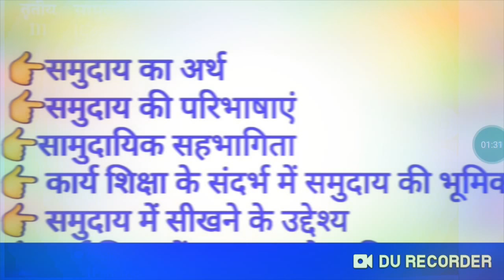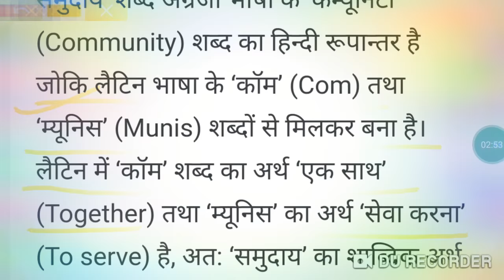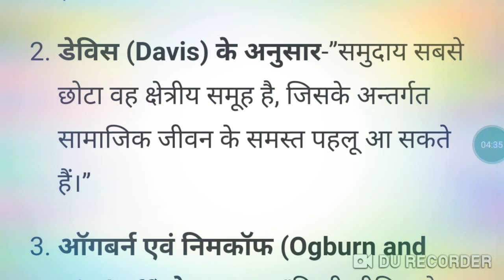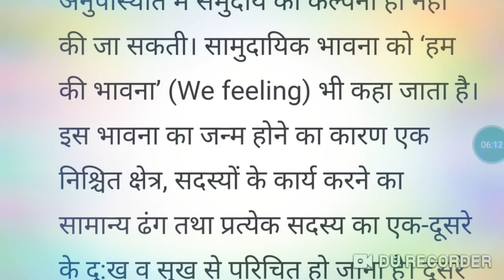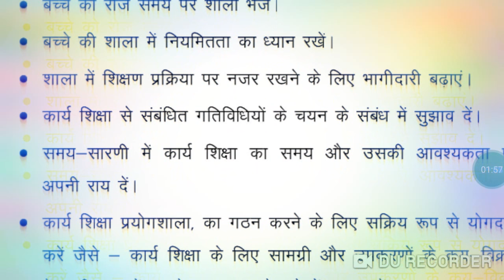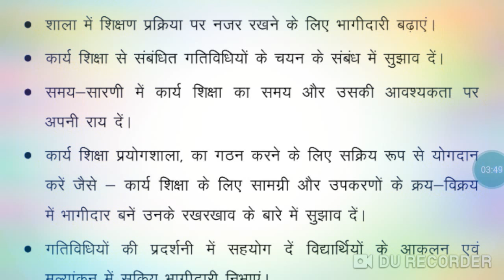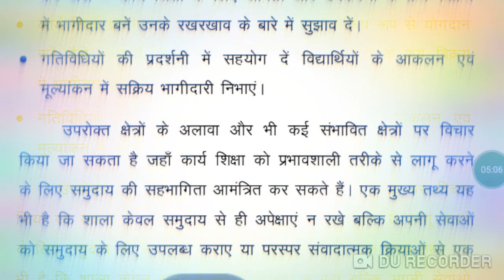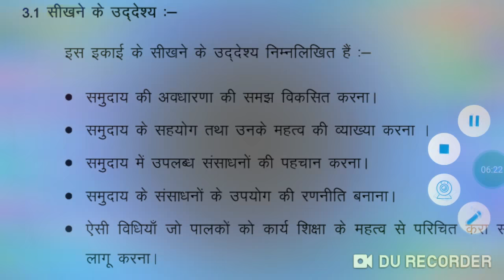B.Ed 2nd yr, गांधीजी की नई तालीम, gandhi ji ki nai talim, सामुदायिक सहभागिता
Chitwan live learning
Gandhi ji ki nai talim,
 B.Ed सेकंड ईयर,paper CC 8
Is video ke andar unit III start Kiya ja raha hai jo hai Samudayik sahbhagita

 गांधीजी की नई तालीम
Lecture,3

Lecture, 2
thanku